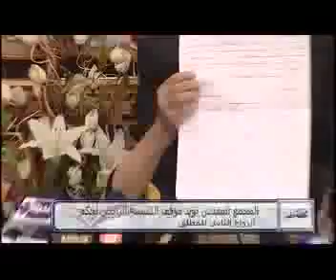لو قبل المسلمون بزوجة خامسة سنقبل بالثانية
اكد البابا شنوده بابا الاسكندرية وبطريرك الكرازة المرقسية رفض المجمع المقدس لحكم الادارية العليا بزواج المطلق قائلا (( لو قبل المسلمون بزوجة خامسة سنقبل بالثانية ))

جاء ذلك في المؤتمر الصحفي الذي نقله برنامج محطة مصر علي مودرن مصر ويقدمه الاعلامي معتز مطر حيث قام البرنامج ببث اراء عدد من اعضاء المجمع المقدس حول هذه القضية حيث تحدثوا بصراحة عن قرار المجمع والتداعيات المتوقعة بعد هذا القرار .